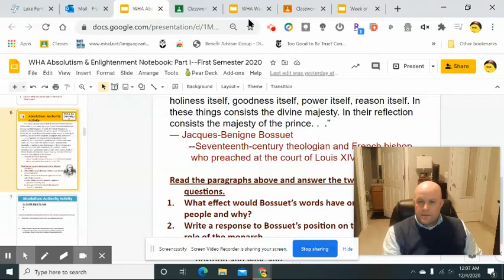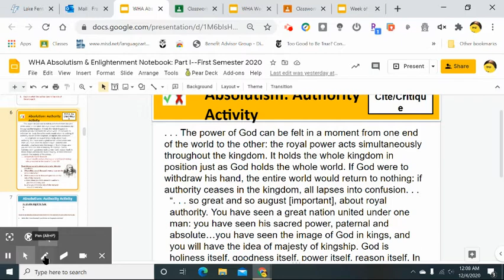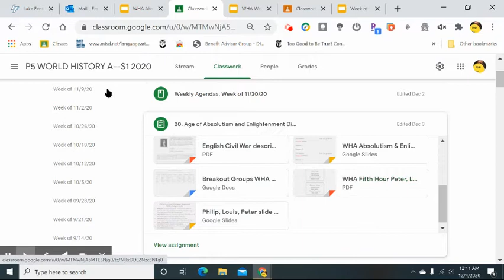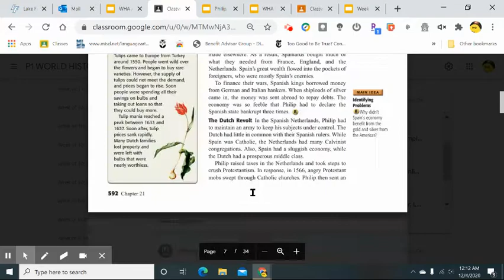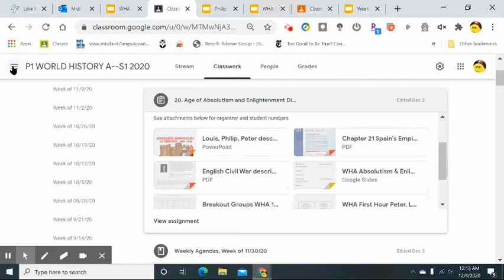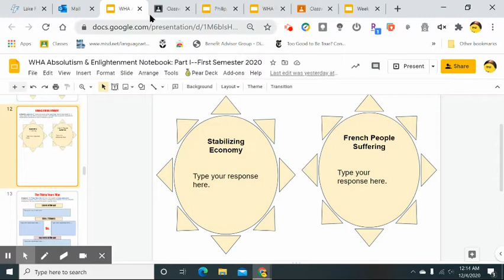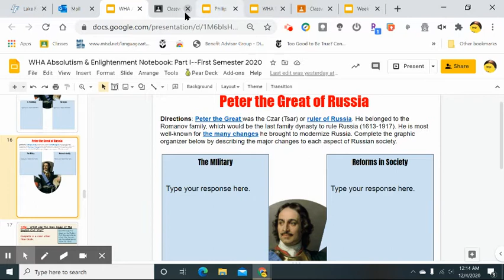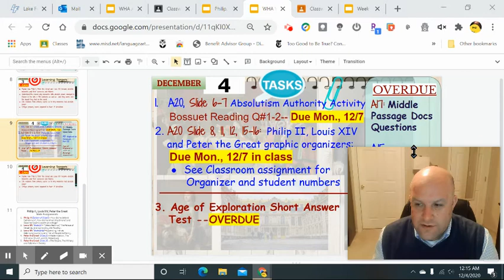WHA 12-4-20 Agenda and Philip, Louis, Peter jigsaw explained